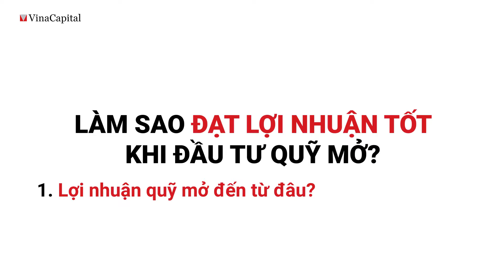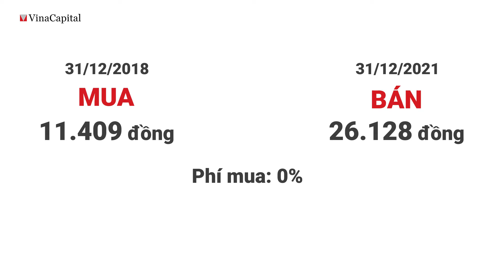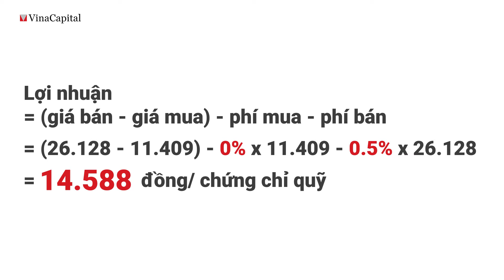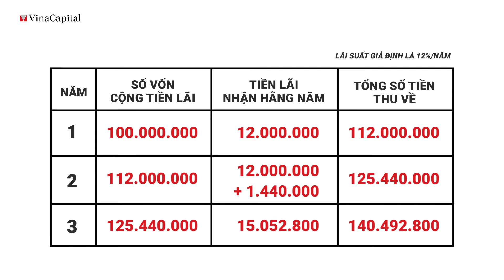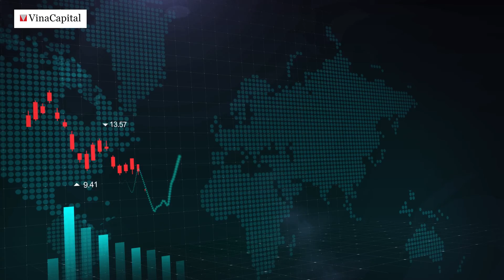Làm Sao Đạt Lợi Nhuận Tốt Khi Đầu Tư Quỹ Mở? | Thái Vân Linh x VinaCapital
Lợi nhuận cao luôn đi kèm rủi ro cao. Sự kết hợp giữa lợi nhuận cao, rủi ro thấp, thời gian đầu tư ngắn là không tồn tại.

Vì vậy, khi đầu tư vào bất cứ lĩnh vực nào, bạn cần tìm hiểu rõ:
Lợi nhuận thu được đến từ đâu?
Mô hình đầu tư đó có hợp lý hay không?
Từ đó, dựa vào khẩu vị rủi ro và mục tiêu tài chính của bạn để có thể lựa chọn kênh đầu tư phù hợp.

Trong video này, chúng ta sẽ tìm hiểu nguồn lợi nhuận của quỹ mở và cách bạn có thể đạt được lợi nhuận tốt khi đầu tư quỹ mở nhé!
** Video hợp tác với quỹ mở quản lý bởi VinaCapital Fund Management. **

♥ Theo dõi Linh trên cách kênh mạng xã hội ♥

© Bản quyền thuộc về Thái Vân Linh và Skills Bridge - Vui lòng không REUP ©